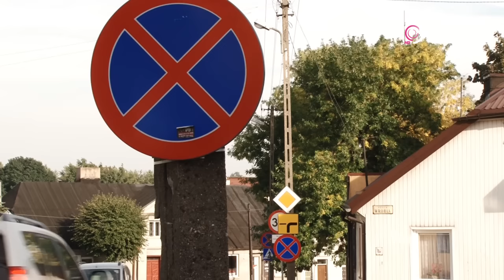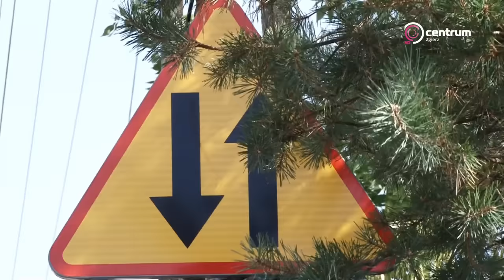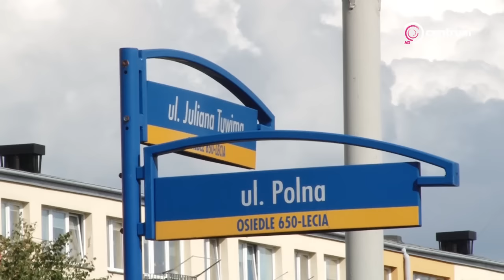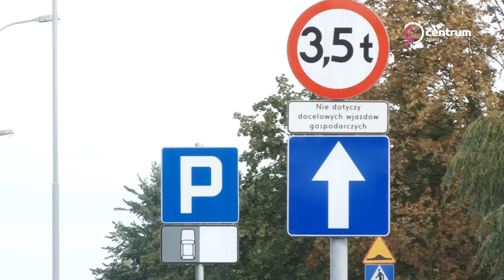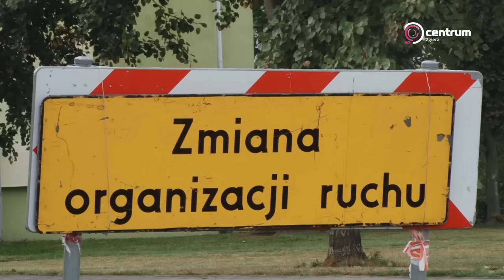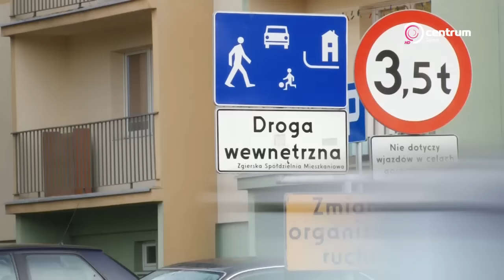''Zgierski Patrol'' - program interwencyjny - 23 września 2015 r.